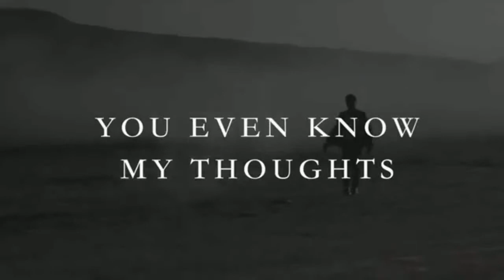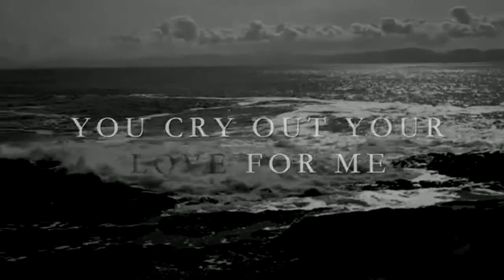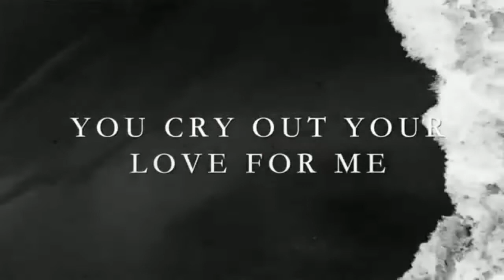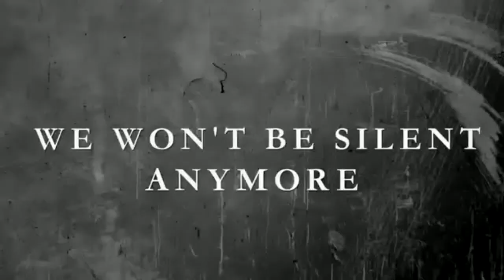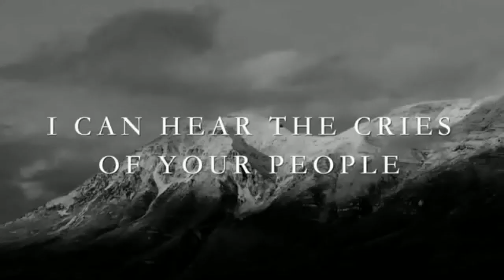Lion of Judah - Colui che mi protegge non sonnecchia e non dorme